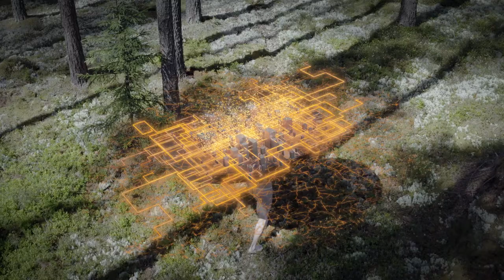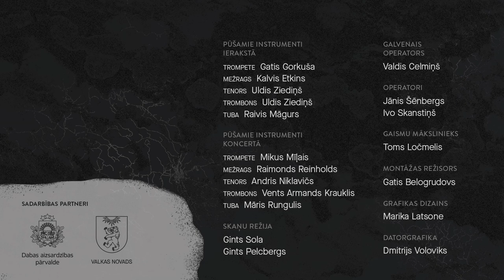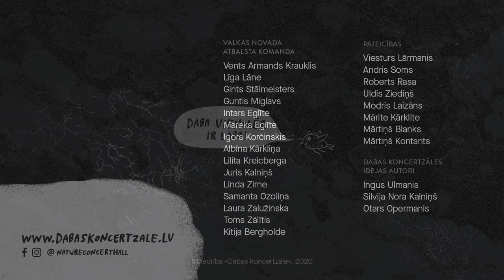Dabas koncertzāle 2020 – Geastrum. Basas kājas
“Basas kājas” norāda uz domu par cilvēku cenšanos sajust, ieraudzīt un saklausīt. Šoreiz tās ir sēņu hifu vēstules, kas šī gada koncertzālei liek kārtējo reizi pārliecināties par jauniem zinātniskiem atklājumiem un neticamiem brīnumiem dabā, kas ir mūsu acu priekšā. Dabas koncertzāles muzikālais tulkojums ir par Pelēko karaļvalsti un Sēņu ziediem, kuru apspīd un pavada ceļā zemeszvaigzne.

00:00 Geastrum. Basas kājas
00:26 Tehno loģika
03:41 Ko bļau'!
08:51 Zemeszvaigzne (Geastrum)
10:25 Basas kājas
16:16 Pieslēgšanās
19:28 Micēlijs
24:59 Sēņu ziedi
31:13 Mikorizās saites
36:21 Pazemes internets
40:02 Smadzeņu hifas
47:01 Epilogs - Basas kājas

Stāsts: Andris Sējāns, Ingus Ulmanis
Mūzika: Ingus Ulmanis, Andris Sējāns, Aigars Voitišķis, Kaspars Tobis, Anrijs Grinbergs, Rūdolfs Macats

Režisors: Roberts Rubīns
Scenogrāfija: Roberts Rubīns, Marika Latsone, Arnis Vatašs
Horeogrāfija: Liene Grava, Egija Abaroviča, Dzintars Krūmiņš
Pūšamie instrumenti ierakstā: Gatis Gorkuša (trompete), Kalvis Etkins (mežrags), Uldis Ziediņš (tenors, trombons), Raivis Māgurs (tuba)
Pūšamie instrumenti filmā: Mikus Mīļais (trompete), Raimonds Reinholds (mežrags), Andris Niklavičs (tenors), Vents Armands Krauklis (trombons), Māris Rungulis (tuba)

Galvenais operators: Valdis Celmiņš
Operatori: Jānis Šēnbergs, Ivo Skanstiņš
Montāžas režisors: Gatis Belogrudovs
Skatuves uzbūve: IXI art
Gaismu mākslinieks: Toms Ločmelis
Videografika: Dmitrijs Voloviks
Grafikas dizains, fotogrāfe: Marika Latsone
Skaņu režija: Gints Sola, Gints Pelcbergs
Skaņas pēcapstrāde: Artis Dukaļskis
Krāsu korekcija: Roberts Brežģis
Specefekti: FAVILLE

Filmas producenti: VFS Films
Filmēšanas asistents: Andrejs Osipovs
Sabiedriskās attiecības: Ieva Upīte
Producenti: Silvija Nora Kalniņš, Jūlija Gušča, Ingus Ulmanis

Filma tapusi ar Latvijas vides aizsardzības fonda un Valkas novada atbalstu.

Dabas koncertzāle ir dabas, mūzikas, zinātnes, video mākslas, dramaturģijas simbioze. Tas ir izzinošs, interaktīvs noskaņu pasākums brīvā dabā, kas notiek Latvijā kopš 2006. gada.